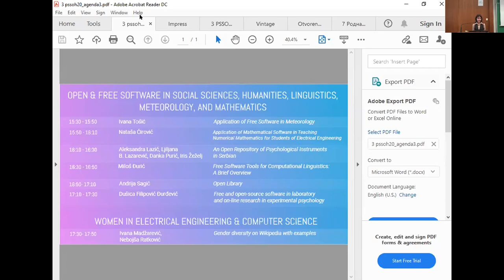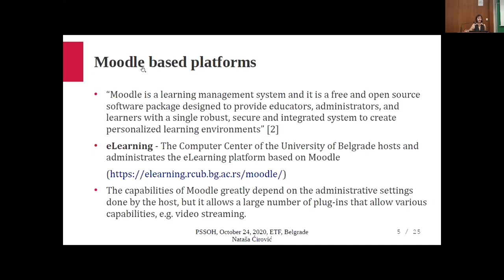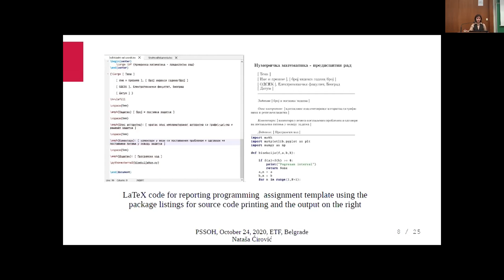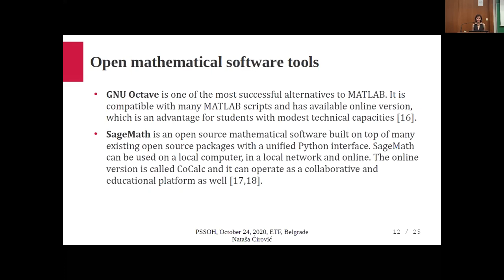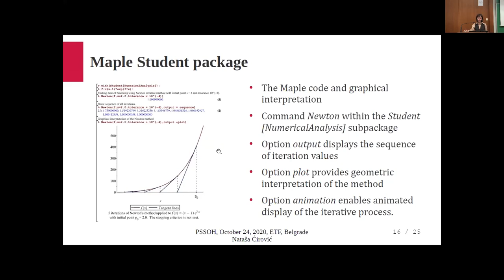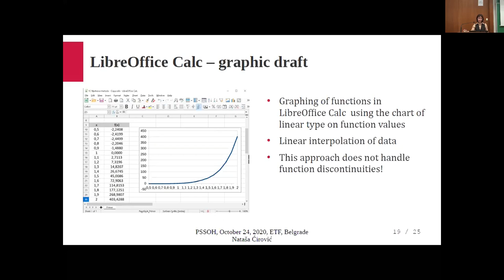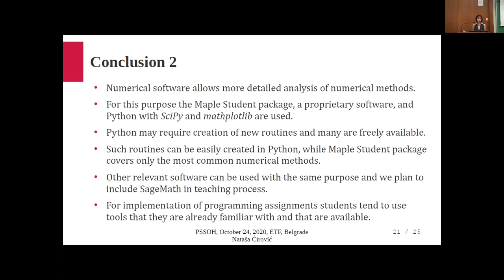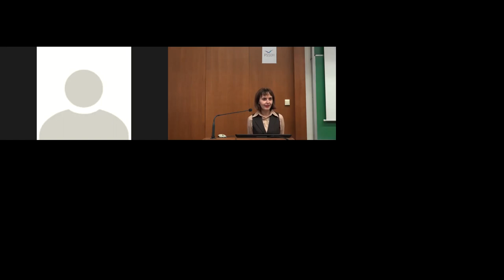PSSOH 2020: Application of Mathematical Software in Teaching Numerical Mathematics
Presentation on PSSOH 2020 paper on application of mathematical software in teaching students of electrical engineering held by Assoc. Prof. Nataša Ćirović from University of Belgrade - School of Electrical Engineering.
Paper is written in Serbian language and available at Zenodo repository,